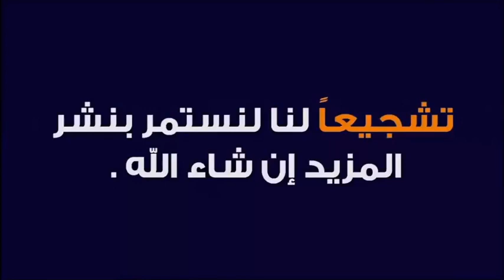نصيحة و دعاء مستجاب لكل عاطل عن العمل 🕌 مع الدكتور طيب كريبان 🌸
جديد 2020 : نصيحة و دعاء مستجاب لكل عاطل عن العمل 🕌 مع الدكتور طيب كريبان
 ▬▬▬▬▬▬ஜ۩☺۩ஜ▬▬▬▬▬
 ▬▬▬▬▬▬ஜ۩☺۩ஜ▬▬▬▬▬
⛔ أحبابي الكرام ، إذا أعجبكم الفيديو رجاءاً لا تنسوا :

 ▬▬▬▬▬▬ஜ۩☺۩ஜ▬▬▬▬▬
مواضيع سابقة

🕌 عَنْ أَبِي هُرَيْرَةَ، عَنِ النَّبِيِّ صَلَّى اللهُ عَلَيْهِ وَسَلَّمَ قَالَ:
 ▬▬▬▬▬▬ஜ۩☺۩ஜ▬▬▬▬▬
⚠️ توضيح مهم ❗

 ▬▬▬▬▬▬ஜ۩☺۩ஜ▬▬▬▬▬
# هاشتاغ الموضوع #